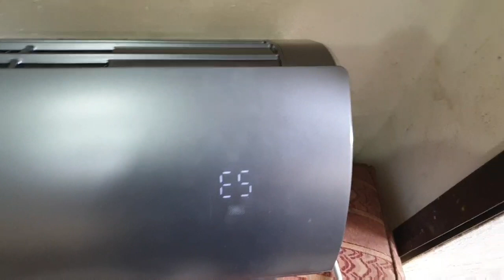E5 Error in Gree Dc Inverter Air Conditioner Reason And Solution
How to clear error E5 in Gree inverter ac